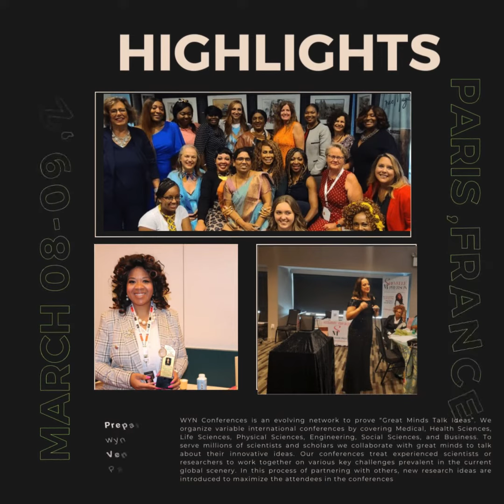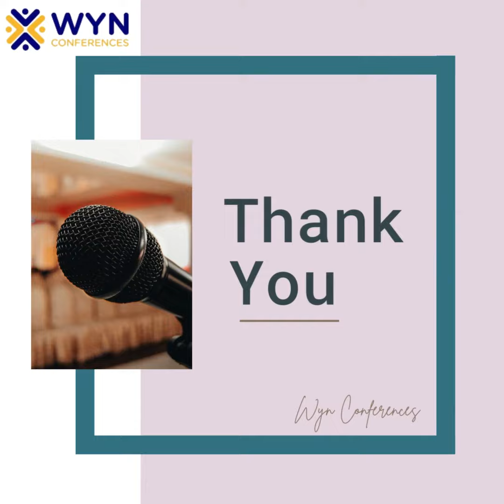WYN Global Conferences 2023 Glimpse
As we bid farewell to 2023, WYN Global Conferences extends heartfelt gratitude to our incredible global speakers and supporting international logistics teams for an amazing year filled with milestones, growth, and unforgettable moments.

Here's to cherished memories, successful collaborations, and the anticipation of even greater achievements in 2024.